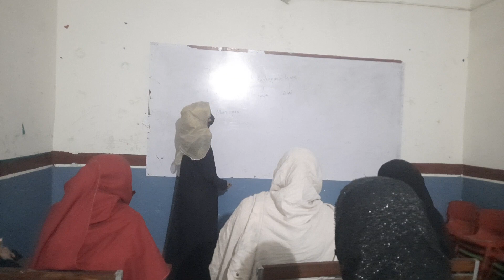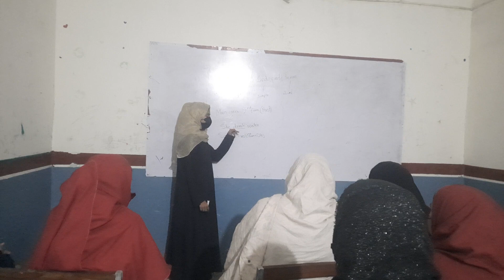Ryan Cadet School and coaching academy Bannu 03348806683 03336573947